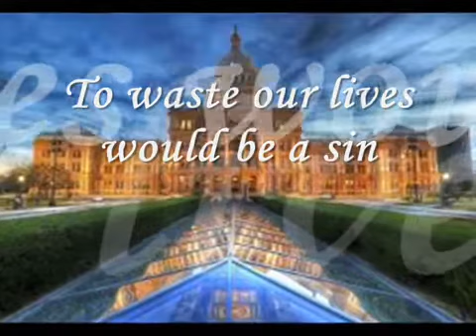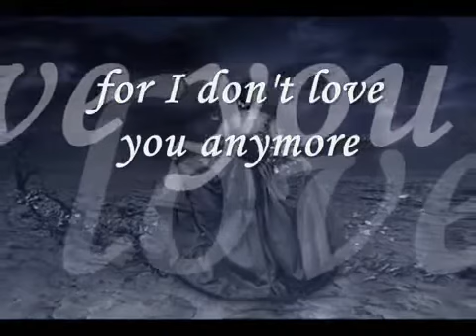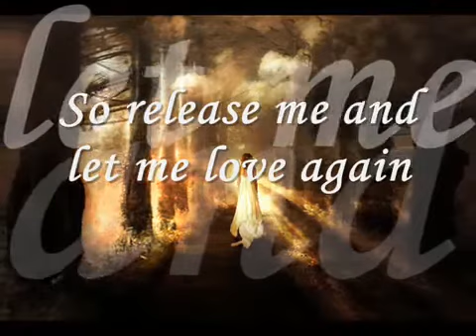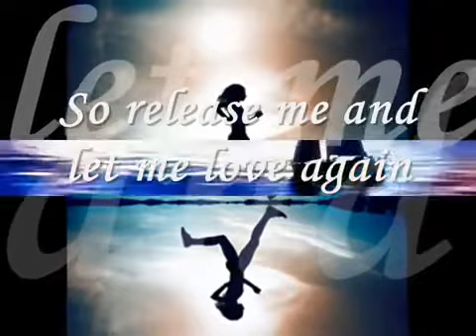ငါ့ကုိ ခြင့္လႊတ္နားလည္ေပးပါ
ႈI wish all of my friends in everyday be filled with sunshine and smiles, laughter, love, and cheer . ရႊင္လန္းခ်မ္းေျမ႕ပါေစလုိ႔ အစဥ္ဆႏၵျပဳလ်က္. ေဇာ္ေဇာ္ေအာင္(ေပ်ာ္ဘြယ္)